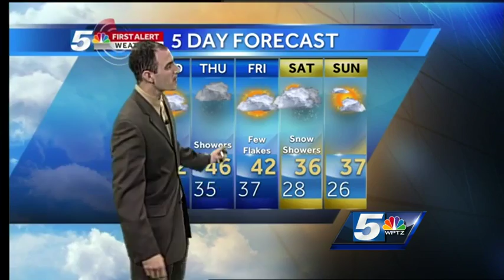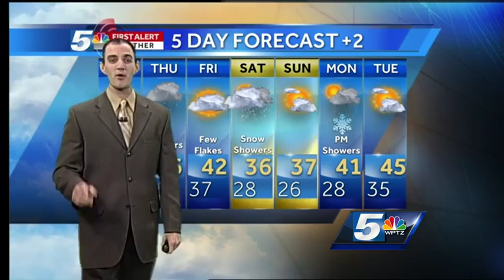John's Wednesday forecast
We're in between a couple of weather systems Wednesday.  A low pressure system brings rain and wind back into the forecast Thursday.